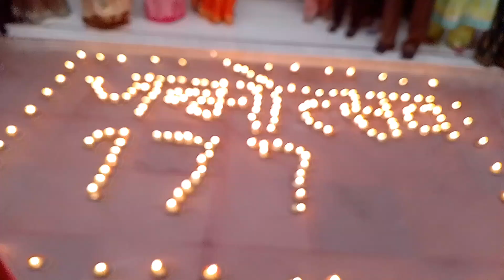177 वा बाबा का जन्मोत्सव 💙 ll बावलिया बाबा बुगाला ll पंडित गणेश नारायण ll like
176 वा बाबा का जन्मोत्सव 💙 ll बावलिया बाबा बुगाला ll पंडित गणेश नारायण ll like